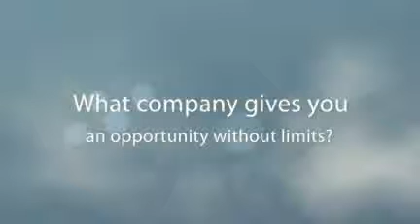How to become an AVON rep